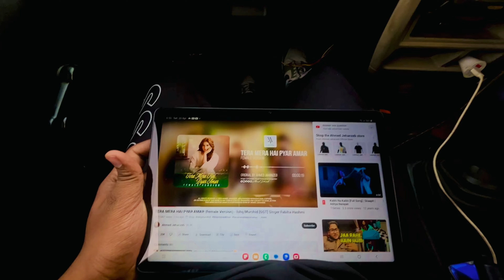Hum Pahuch Gaye VIP Hotels Me 💵